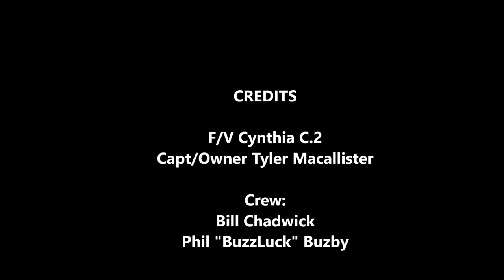Fighting a 500+lb Thresher shark 8 15 2017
Not sure this is the Agony of Defeat or the Joy of Defeat?  Fought a big thresher shark in Cape Cod Bay, MA for almost 2hrs before the fish used it whip tail to snap the line.  Anyways aboard the F/V Cynthia C.2 with Tyler Macallister, Bill Chadwick and myself.

The 1st 6 min of video are shown at 16X normal speed covering approx. 110 min of action. Only the last 6 min is real-time action.